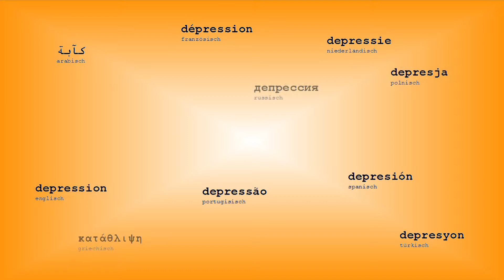So hilft dir eine positive Lebenseinstellung | Hilfe bei Depressionen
Eine positive Lebenseinstellung hilft uns weiter. Auch bei Depressionen.
Hier ein paar Grundlagen zur positiven Lebenseinstellung.

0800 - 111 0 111 (ev.) / 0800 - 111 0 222 (rk.)
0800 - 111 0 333 (für Kinder / Jugendliche)